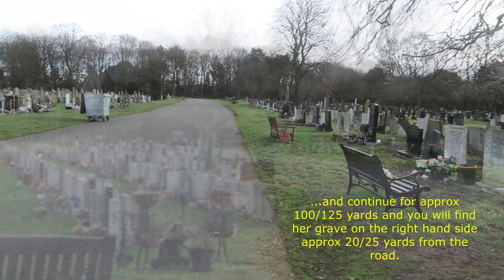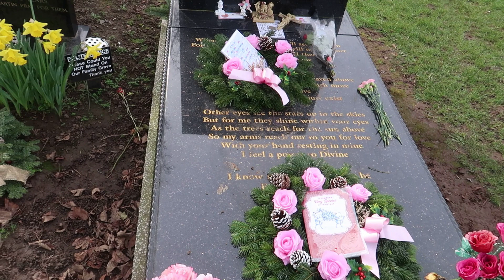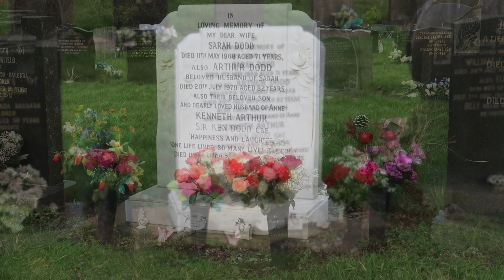Walking to Cilla Black and Sir Ken Dodd's graves in Allerton Cemetery. Liverpool. Location by foot.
I wanted to visit these graves whilst on a recent trip to Liverpool. This short video is to help you locate them on foot from the main gates on Woolton Road. It is on bus route 86 from Liverpool.